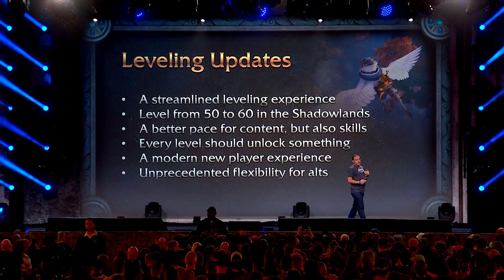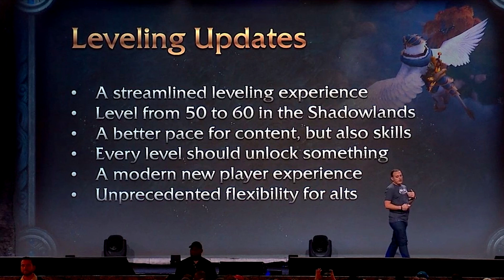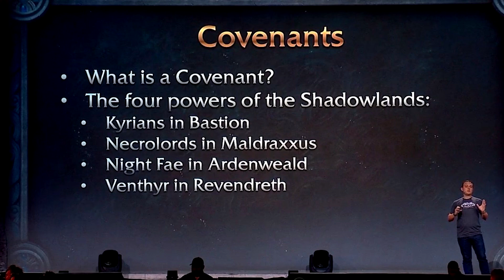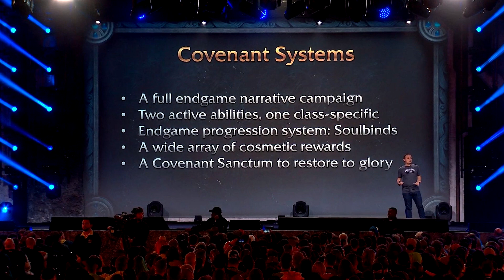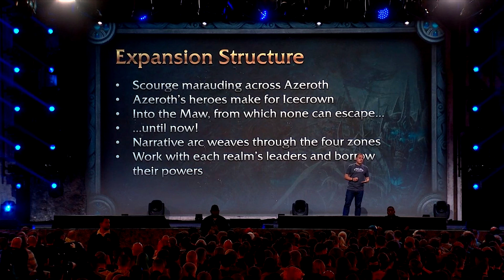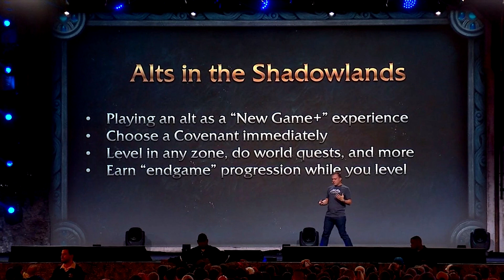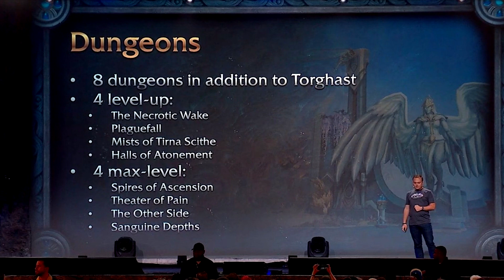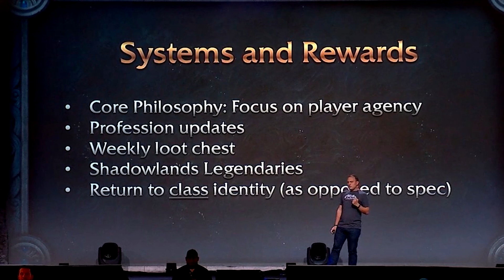World of Warcraft: Shadowlands│Reaction, Features and more!